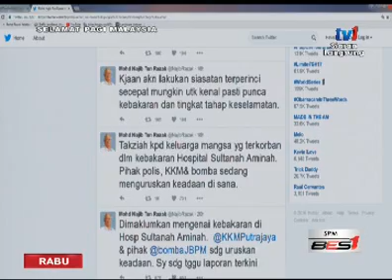SPM - PERKEMBANGAN TERKINI KEBAKARAN HOSPITAL SULTANAH AMINAH DI JOHOR BAHRU [26 OKT 2016]